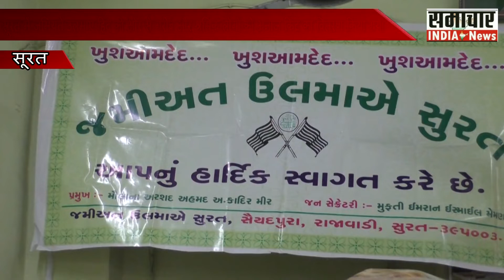सूरत में जमियते उलमाए हिंद की ओर से गरीब और श्रमिक लोगों को अनाज किट का वितरण किया गया